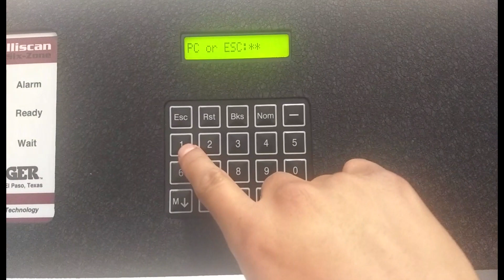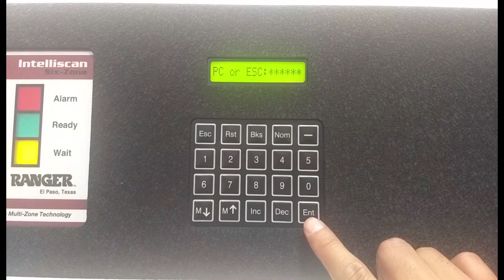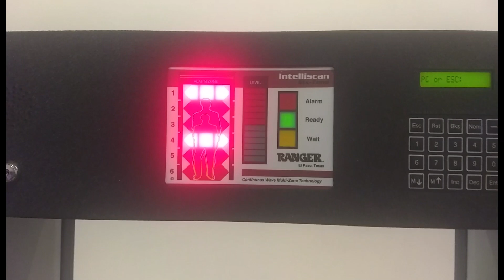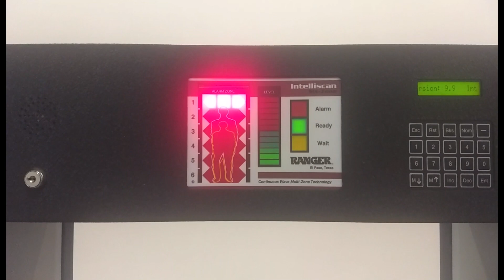Así Funciona - Ranger Security Detectors Regresar a Valores de Fábrica